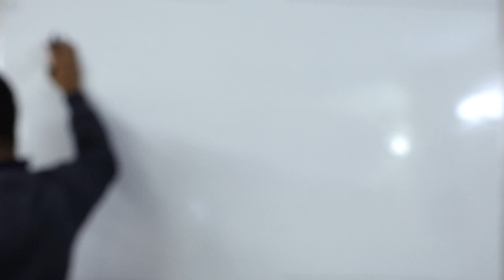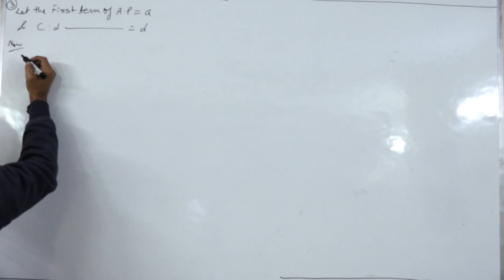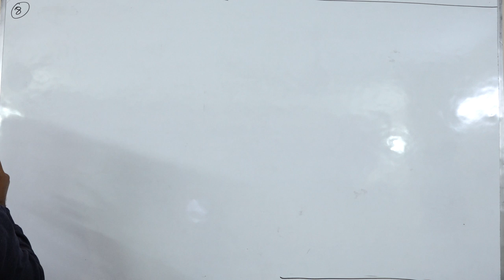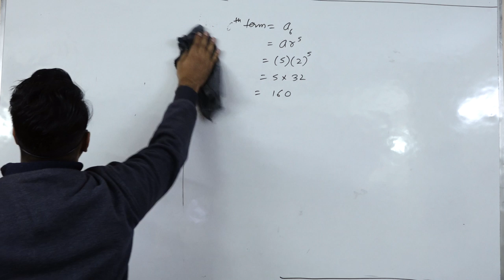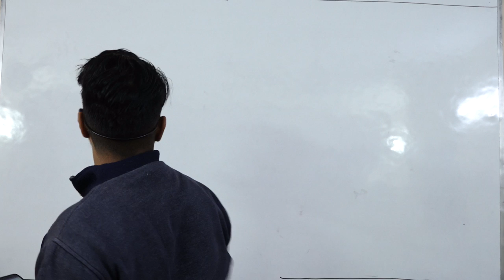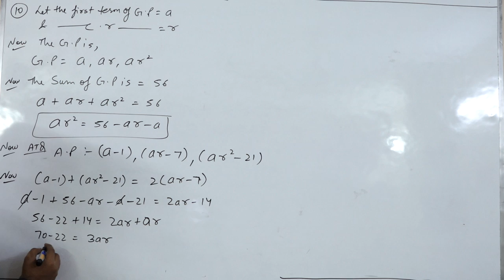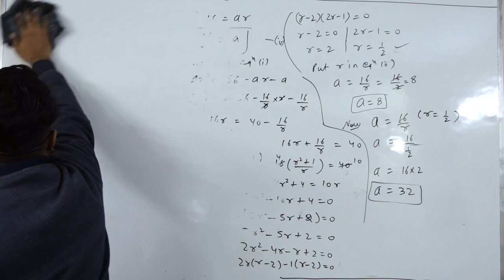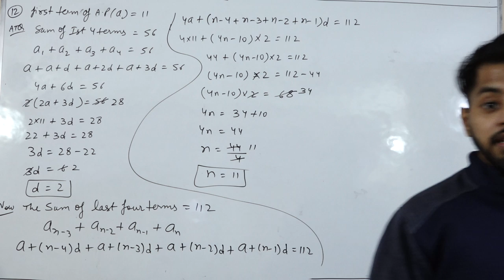Sequence and Series || Part 11